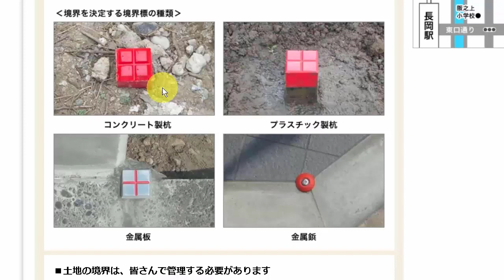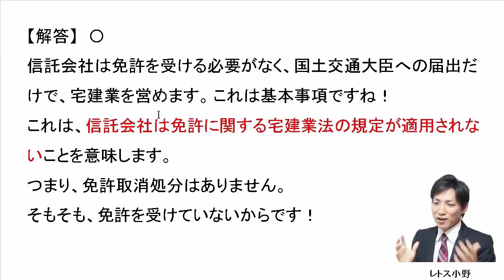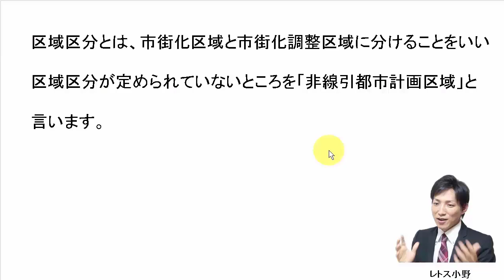【宅建過去問】2月2日の３問【レトス小野】宅建過去問解説